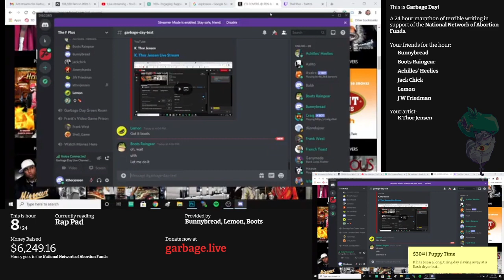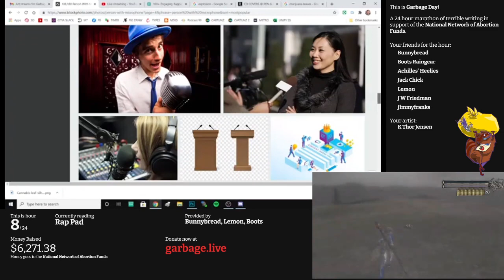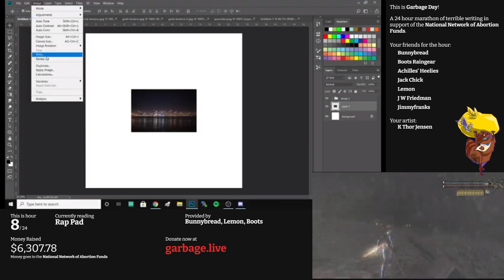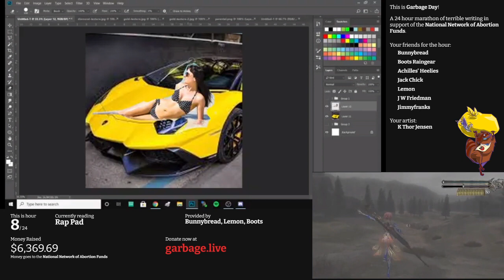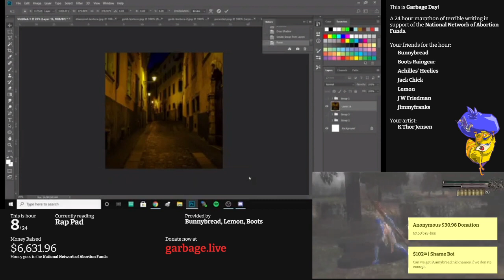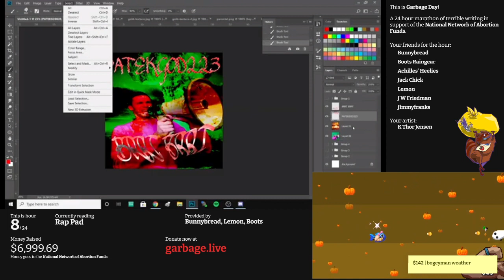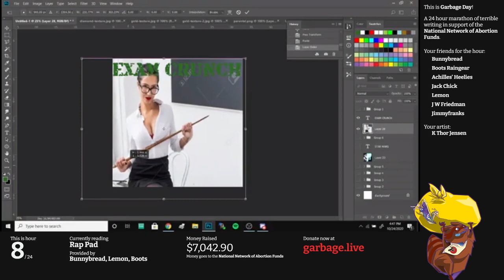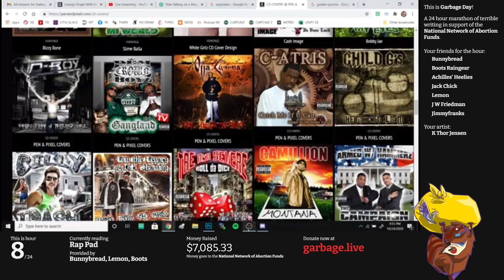Hour 08: Enter The Rap Pad | Garbage Day 2020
The longest theme song is a prelude to what may be the most joyous hour. Bunnybread's got the mic and he's not letting go of it for quite a while as he invites you all to enter the Rap Pad (36 Chambers).

Everyone's gonna get like half a dozen nicknames and then taunted with trivia questions while tehy tentatively put toes on the stage for battle raps. Brrt brrt, car go skrrt skrrt! Did you think that battle raps and Mad Libs were somehow incompatable with each other, because you were a wrong idiot for thinking that. This next one's about my midterm exams.